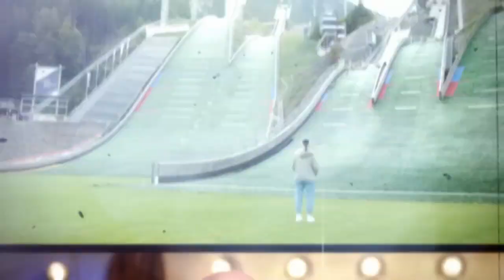Die nächste Runde steht an: Wer kann Janine überzeugen? | Liebe auf den ersten Kick | SAT.1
Die LOVOO und Jochen Schweizer Extrem-Dating-Show

In "Liebe auf den ersten Kick - Die LOVOO und Jochen Schweizer Extrem-Dating-Show" wird Verlieben zur Grenzerfahrung für Herz, Kopf und Körper! Drei Singles, die ihr Glück bei "Hochzeit auf den ersten Blick" nicht gefunden haben, begeben sich auf eine emotionale und actionreiche Suche nach der großen Liebe - inklusive Adrenalinkick.

ᐅ Alle Clips von "Liebe auf den ersten Kick"

ᐅ Ganze Folgen von "Hochzeit auf den ersten Blick"

Darum geht's bei "Hochzeit auf den ersten Blick:
Heiratswillige Singles wagen die "Hochzeit auf den ersten Blick" und wollen einem unbekannten Partner das Ja-Wort geben. Danach beginnt das Kennenlernen: Wie verlaufen die Flitterwochen? Wie schlägt das Paar sich im Alltag? Nach einigen gemeinsam verbrachten Wochen müssen sie im Beisein aller anderen Teilnehmer entscheiden: Zusammen bleiben oder Scheidung? Begleitet wird das Experiment von erfahrenen Experten.